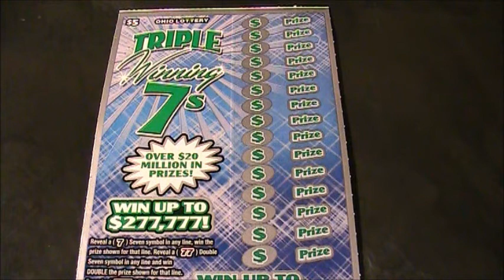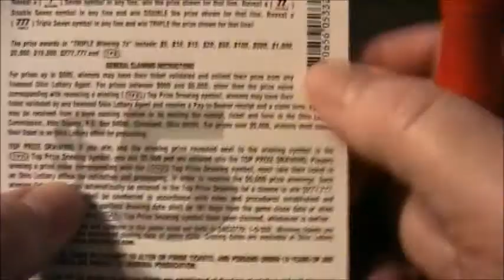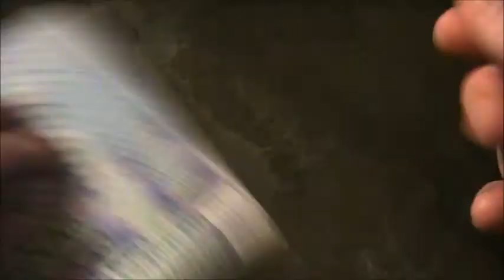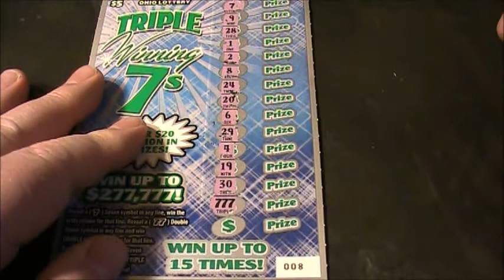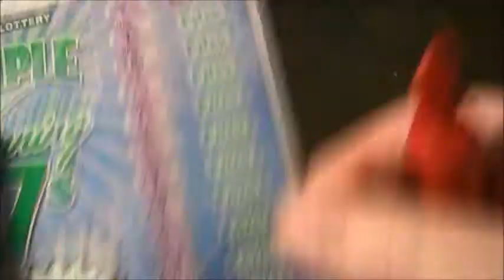COME ON AND TAKE A BIG RIDE MA MA MA MA MA